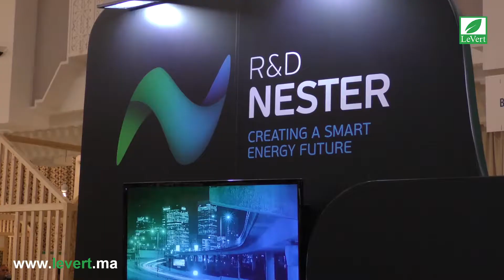عزيز رباح : المغرب مصمم على تقاسم خبراته في تطوير الطاقة الشمسية مع إفريقيا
تحت الرعاية السامية لصاحب الجلالة الملك محمد السادس، أشرفت وزارة الطاقة والمعادن والتنمية المستدامة على تنظيم النسخة الثالثة للمؤتمر الدولي "فوتوفولتايكا"، الذي احتضنت فعالياته مدينة مراكش خلال الفترة ما بين 13 إلى 15 فبراير الجاري. وشكلت هذه الدورة انطلاقة جديدة ومغايرة للنسخ السابق وذلك عن طريق التوجه للقارة السمراء التي أصبحت تشكل خيارا استراتيجيا للمغرب لتصبح بذلك تسمية المؤتمر "فوتفولت أفريكا".